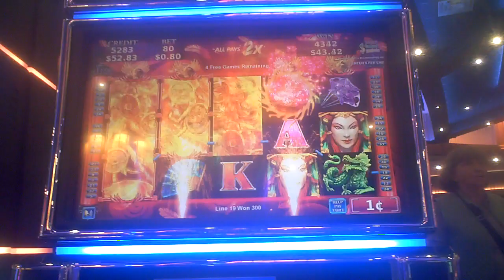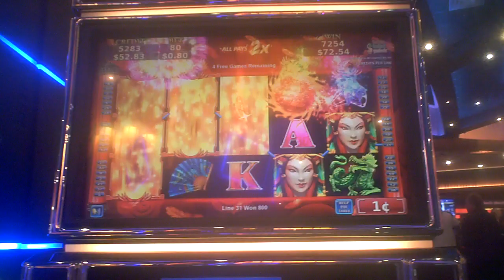Opulent Phoenix Slot Machine Bonus